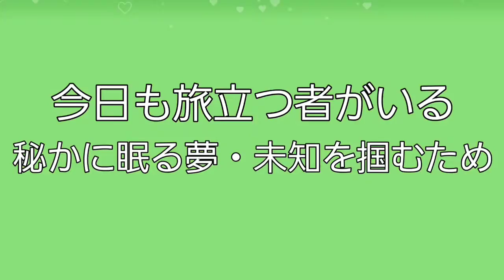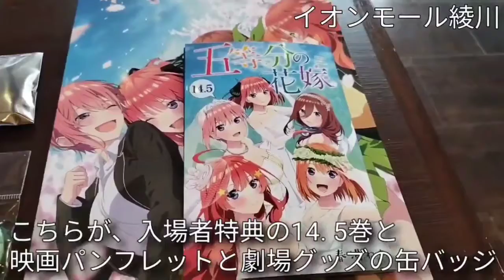617th SAMURAI(2007) ♪タッキー＆翼 TETSUYA CHANNE LIVE ＆ FES 2022 夏 part162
TETSUYA CHANNELIVE ＆ FES 2022 夏 part162

２０２０年・２０２１年。

１９９０年〜２０２２年のここまでの
楽曲を振り返りながら、歌っていきます！

２０２０年・２０２１年の
２年間の珠玉から懐かしい楽曲まで、
自分自身も楽しみながら、

　しかし、もう７月も残りわずか。
今日明日は、
７月の最後に相応しいジャニーズ祭です！

　2007年リリース
日本テレビ系プロ野球中継
「PRIDE&SPIRIT 日本プロ野球2007」主題歌
ライブ定番曲の
タッキー＆翼が歌う、
「SAMURAI」を